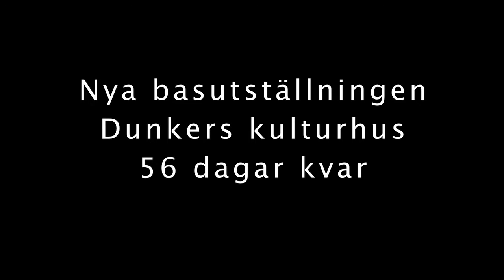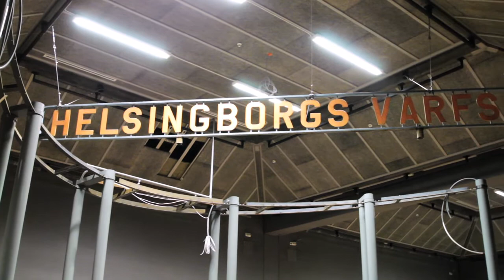Följ bygget av På gränsen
27 april öppnar en ny lokalhistorisk utställning på Dunkers - På gränsen. En utställning om vad som gör människa till människa och Helsingborg till Helsingborg.

Möt projektledaren Camilla Junger och byggledaren Anders Eriksson och hör hur det går med bygget.